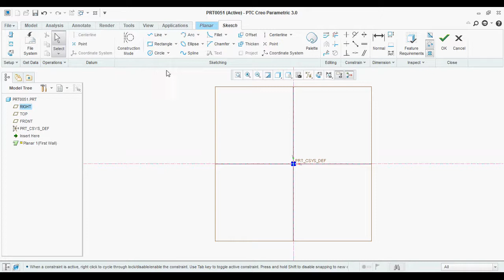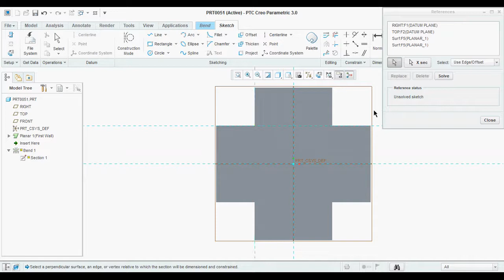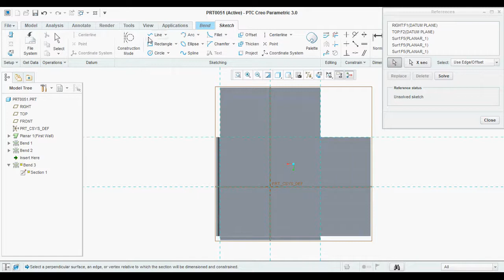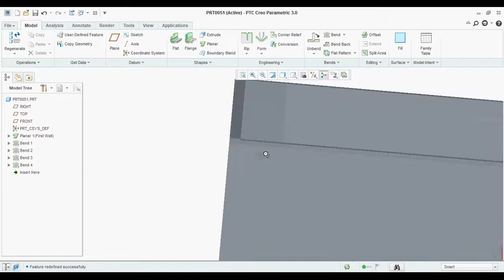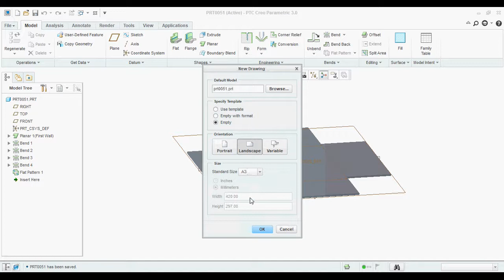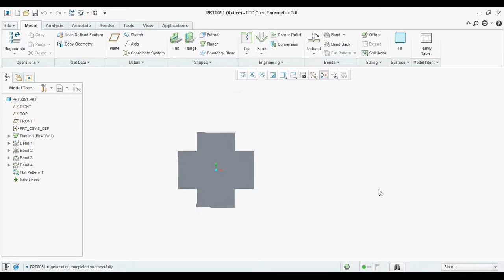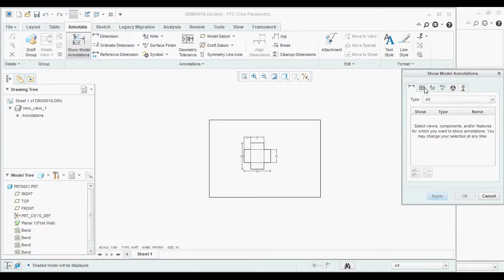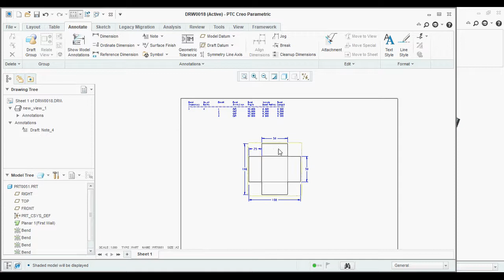SHEET METAL MODELING AND DRAWING IN CREO.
SHEET METAL MODELING AND DRAWING WITH BEND TABLE.

i will share same product link, buy for same cost from my link so Amazon will pay me commission on that. hope you remember. Thank you 😊.